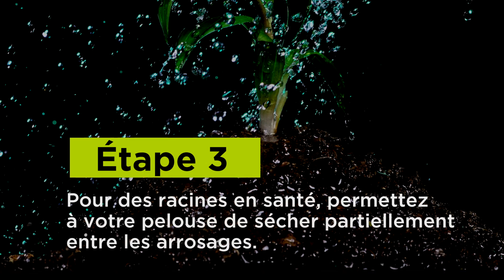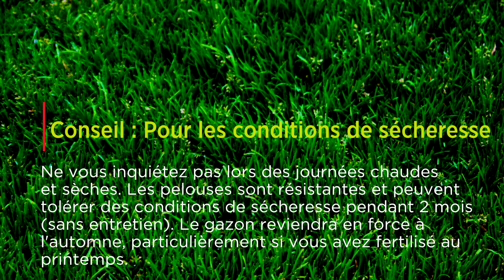Comment arroser votre pelouse correctement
Conseils d'experts PRO-MIX pour l'entretien de la pelouse